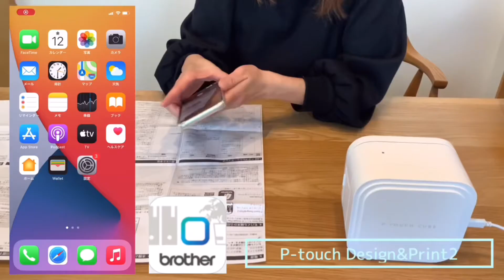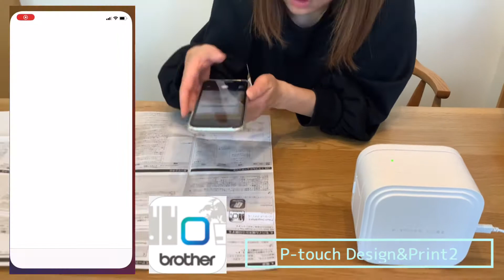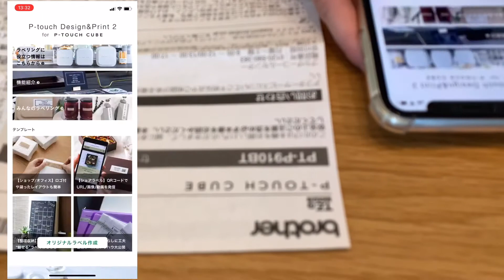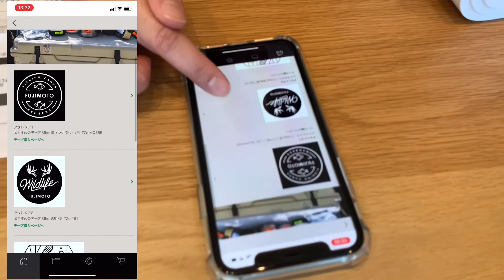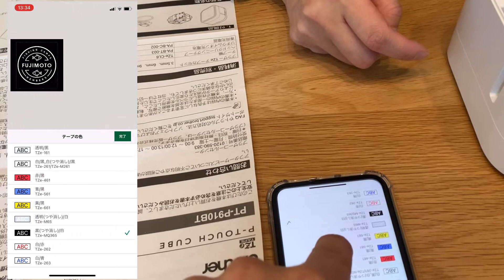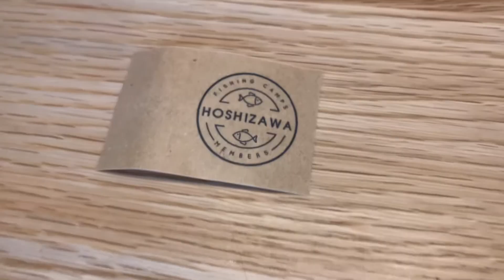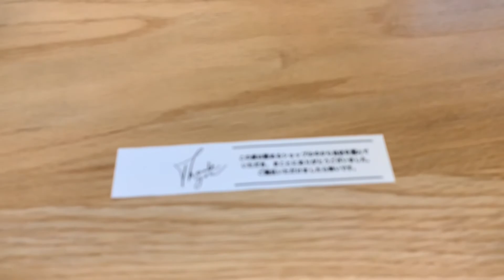最近の【テプラ】はハイテクや～！スマホでオシャレなラベル作成【P-TOUCH CUBE】ショップのラベルも簡単に作れちゃう！【開封動画】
P-TOUCH CUBE　PT-P910BT

開封動画 テプラ PT-P910BT